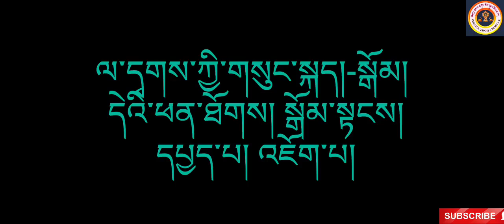ལ་དྭགས་ཀྱི་གསུང་སྐད།-སྒོམ། དེའི་ཕན་ཐོགས། སྒོམ་སྟངས། དཔྱད་པ། འཇོག་པ།